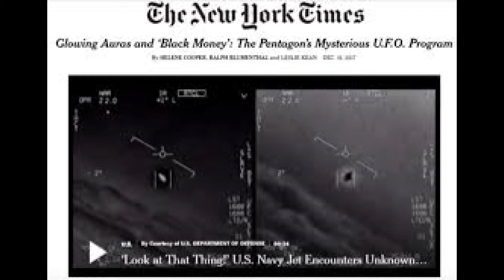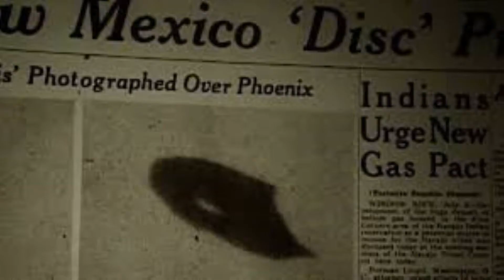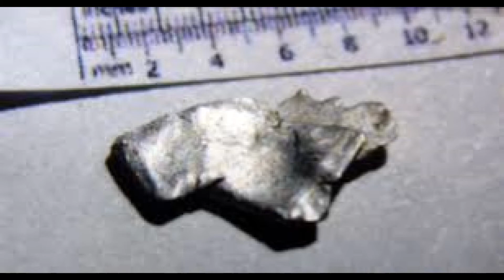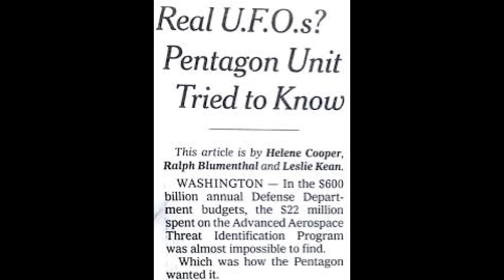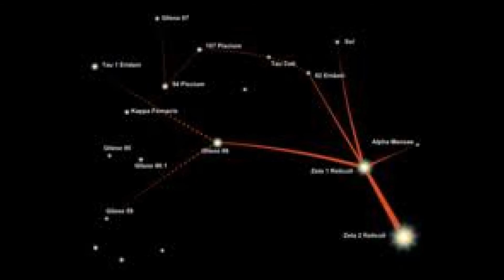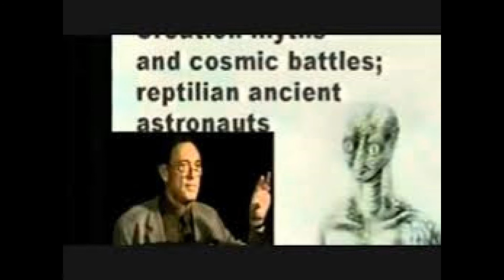UFO ABDUCTION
Hello here is a video about the ufo abduction phenomena and the people that investigate it. Hope you guys enjoy .
LETS SEE WHO ELSE GETS IT RIGHT.